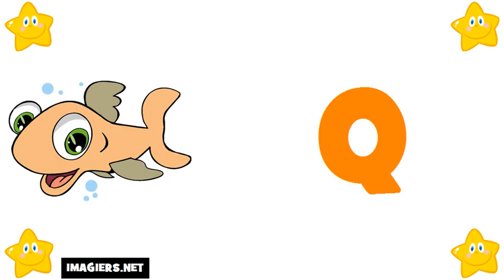เรียนรู้ภาษาฝรั่งเศส # ตัวอักษร